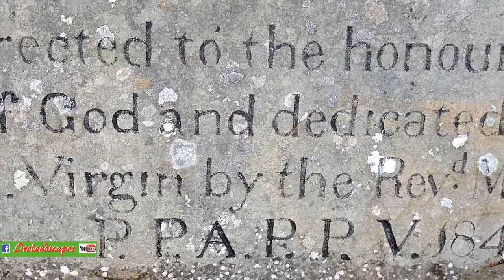Belfast Harp Festival Pipes Accordion Whistle Guitar - Historic Leitrim Landscape Scenery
Another great performance from July's Belfast Harp Festival featuring pipes, whistle, guitar, accordion.
In harmony with the video scenery, we explore a remote old mountain cemetery in Leitrim, followed by a nod to the local forest industry and then the famous Shannon Pot pond - original source of that great river.

About this performance:

" The Duncairn Centre for Culture & Arts, 174 Trust - The 174 Trust, Belfast, United Kingdom
'Belfast Harp Festival of 1792' - With Mary Bergin, Dermot Byrne, Seamie O'Dowd, Edel Fox, Úna Monaghan, Conor Lamb, Liz Doherty, Siobhán O'Donnell & Martin Dowling

Date: Monday 30th July
Doors: 8pm
Location: The Duncairn Cultural Arts Centre

The Belfast Harp Festival, called by contemporary writers “The Belfast Harpers Assembly”,11–14 July 1792, was a four-day event organised by merchant class Presbyterians Dr. James McDonnell, Robert Bradshaw and Henry Joy, (proprietor of the Belfast News-Letter and uncle to Henry Joy McCracken). It’s purpose was to revive an interest in harp music and to collect the music of the harpers and note their style of playing for future generations. What was hoped to be a revival proved to be a farewell to the old tradition. Eleven harpers attended. Seven were blind. The eldest, Denis Hempson (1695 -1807) from Derry, was 97. He was the only one to use the ancient way of playing with the fingernails. By far the most important thing that happened at the festival was that a young man from Armagh named Edward Bunting(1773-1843) was employed to write down the music of the harpers and to make notes on their instrumental techniques. He dedicated the rest of his life to collecting and preserving Irish music. He published three volumes of music, collectively known as the Ancient Music of Ireland. Tonight we pay tribute to that event and the Bunting Collection."